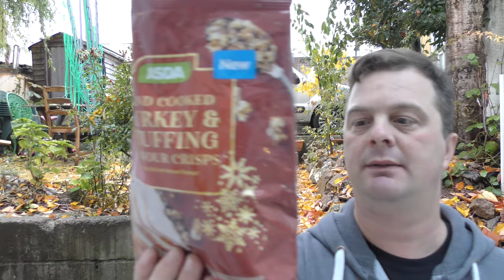Cerveza Pacifico Clara Lager With Hand Cooked Turkey & Stuffing Crisps | Beer & Food Review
Recorded In 4K Ultra HD Real Ale Craft Beer Reviews Cerveza Pacifico Clara Lager With Hand Cooked Turkey & Stuffing Crisps | Beer & Food Review